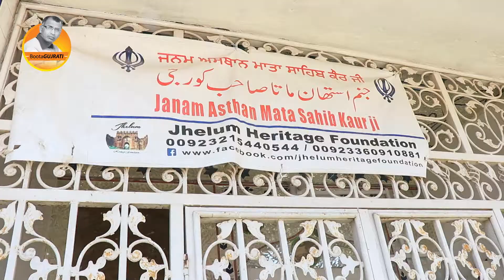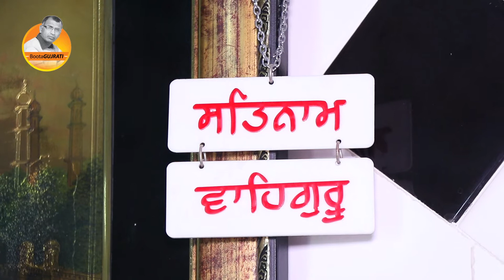Janam Asthan Mata Sahib Kaur Rohtas Fort Jehlum | Mother of Khalsa Mata Sahib Kaur